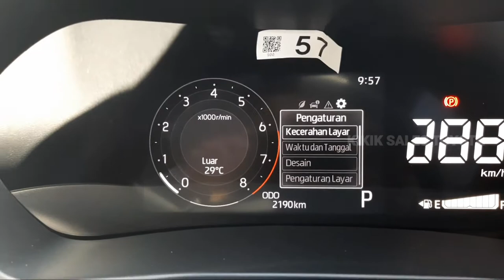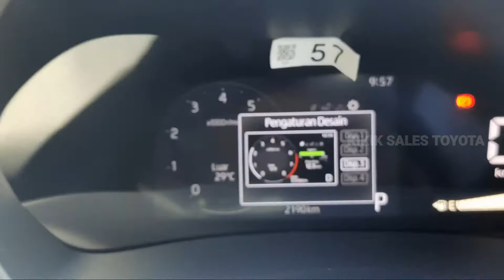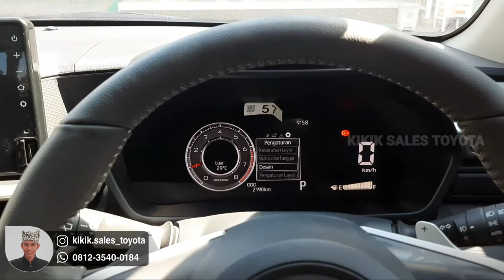TUTORIAL / CARA MENGGANTI TAMPILAN SPEEDOMETER PADA TOYOTA RAIZE